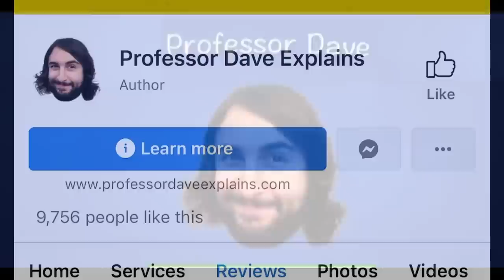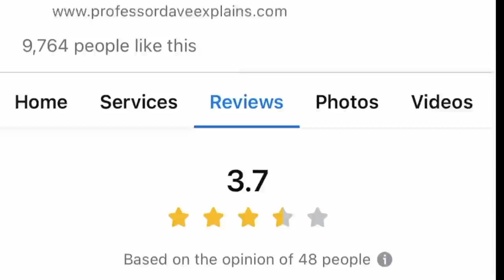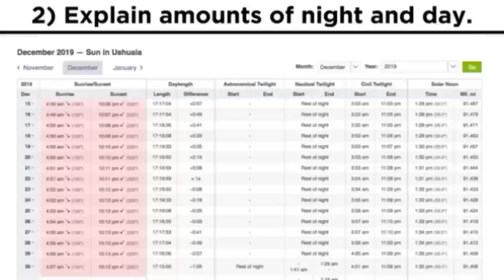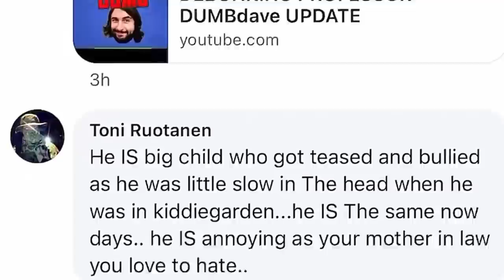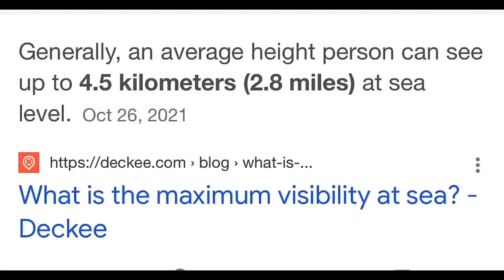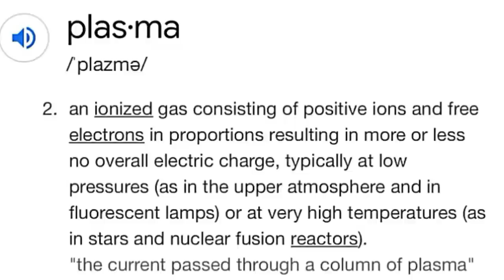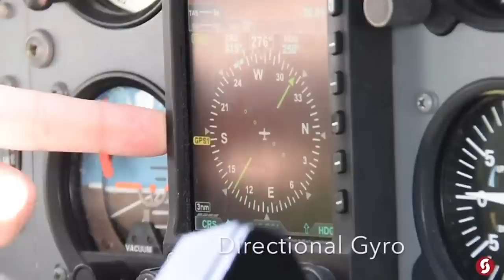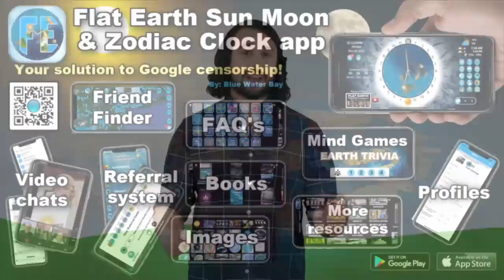Phony Professor Dumb Dave DESTROYED for good.